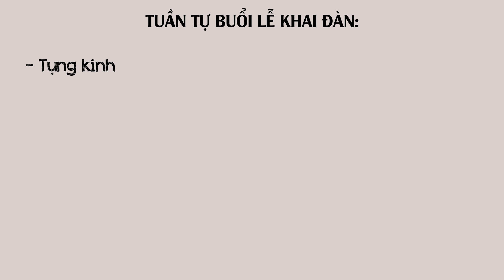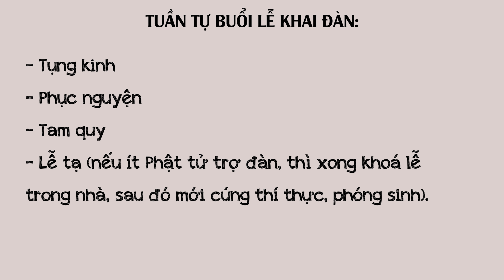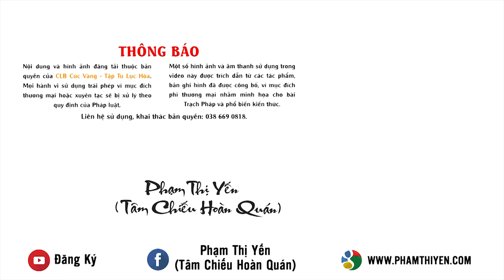Hướng dẫn thực hành nghi thức cúng lễ khai đàn, tuần thất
Ý Nghĩa và cách "Dụng Tâm" khi sử dụng Pháp khí để có lợi ích về tâm linh
Kính mời quý đạo hữu xem thêm các bài Pháp thoại theo các chủ đề khác: